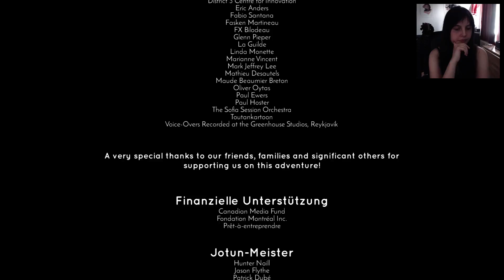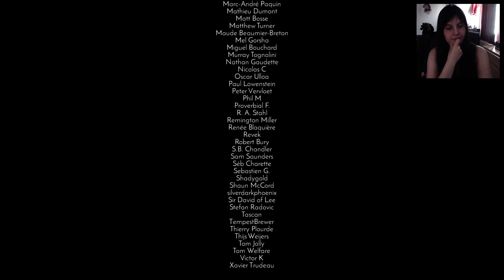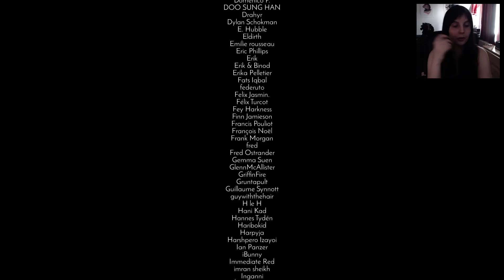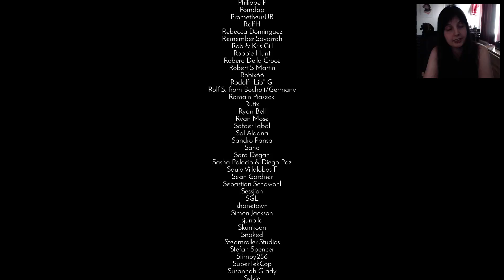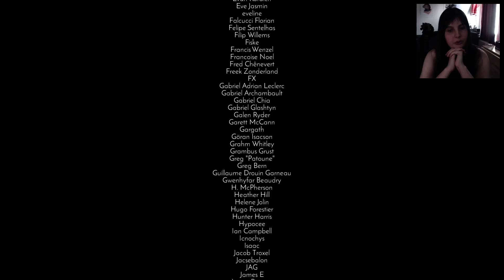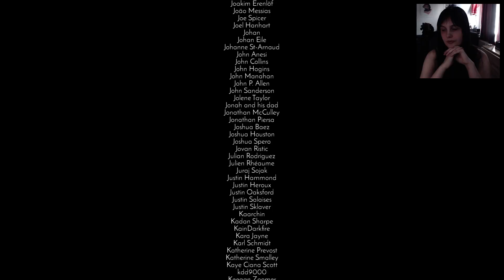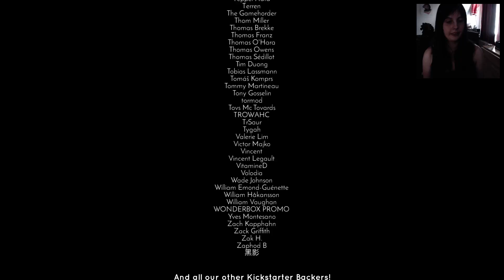jotun, herrwie & die mythologie #03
Und es geht weiter. Bossfrustfaktor garantiert!